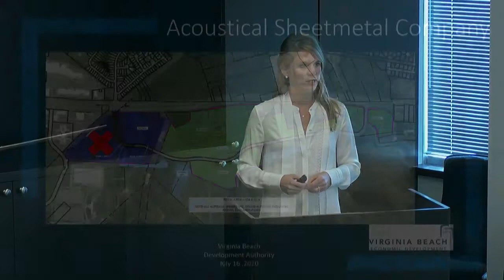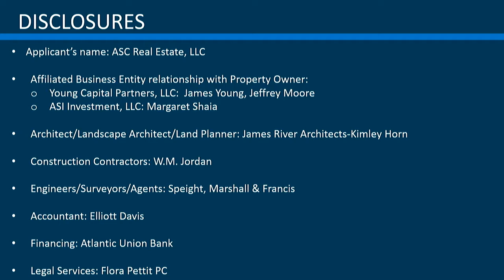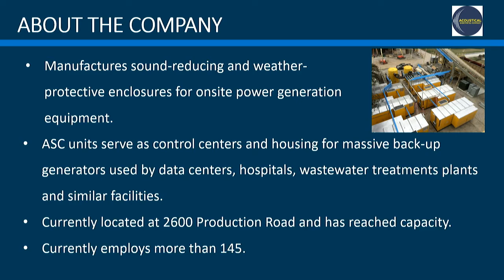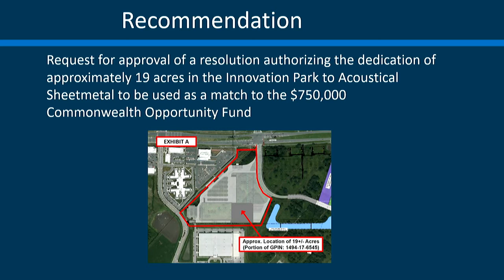Virginia Beach Development Authority Special Meeting - 07/16/2020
Special Meeting of the City of Virginia Beach Development Authority, held July 16, 2020.